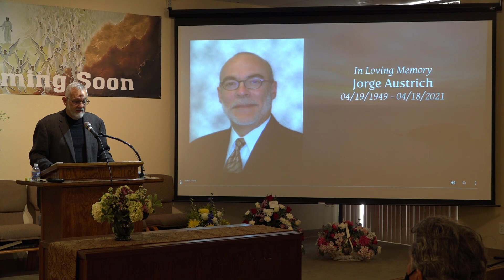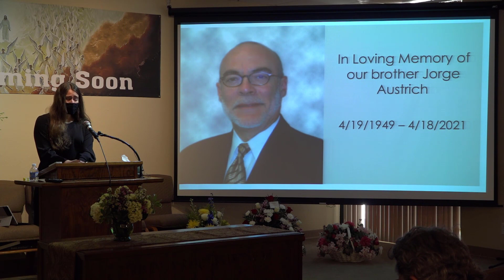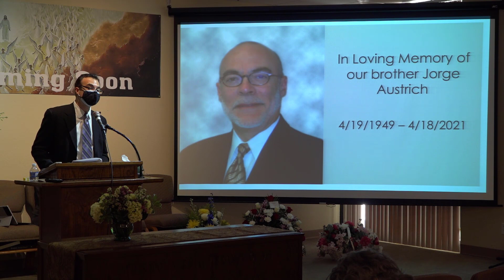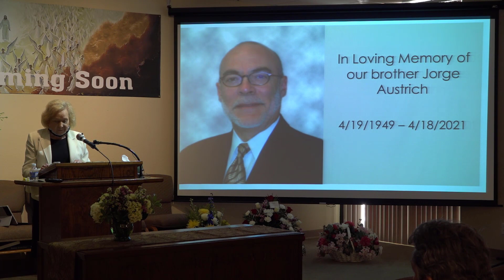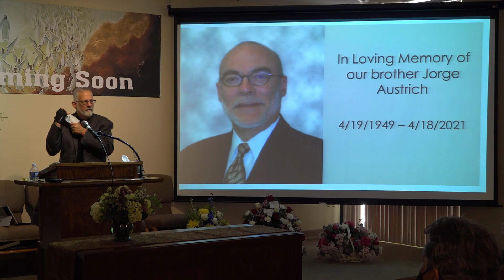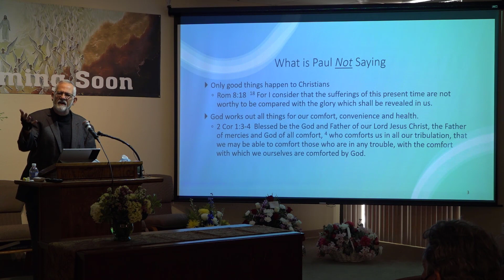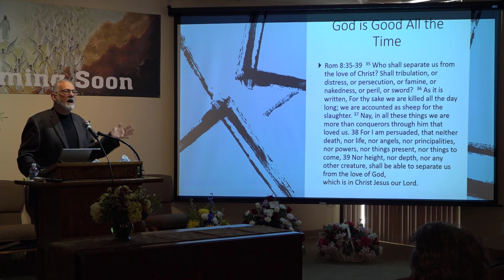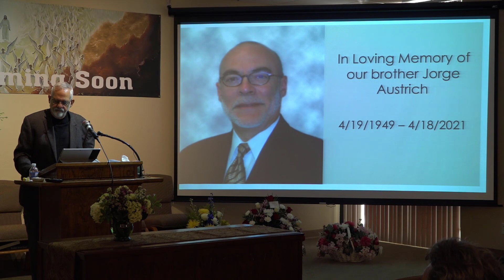Memorial Service for Jorge Austrich